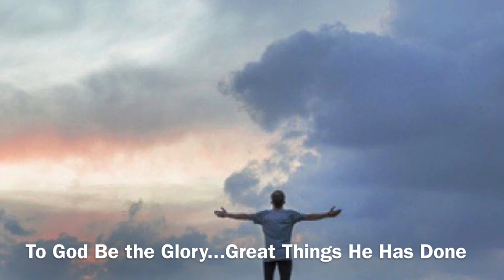Praise Music (Worship Part 1) 1/17/21